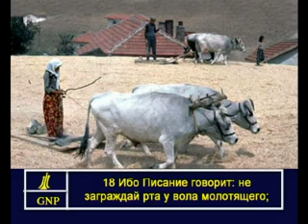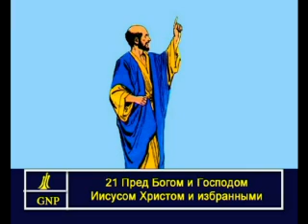1Timothy 5 Russian Picture Bible